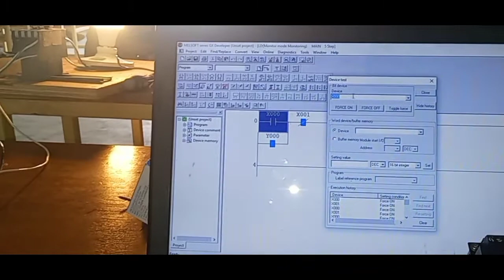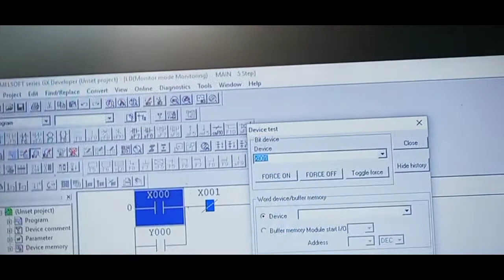PLC For ATS✓ micro automate